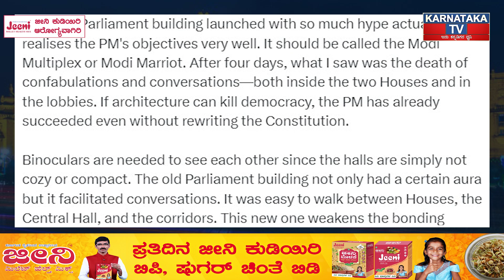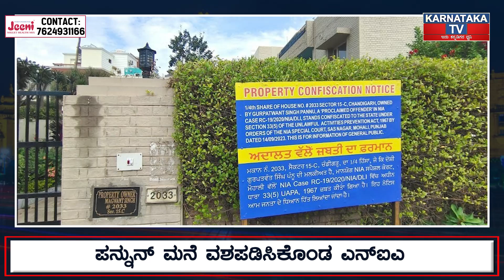ಕರುನಾಡಿಗೆ 6 DCM..! Bengaluru ಬಂದ್ ಬಂದ್ | Prime Time | DK Shivakumar | Siddaramaiah| Karnataka TV